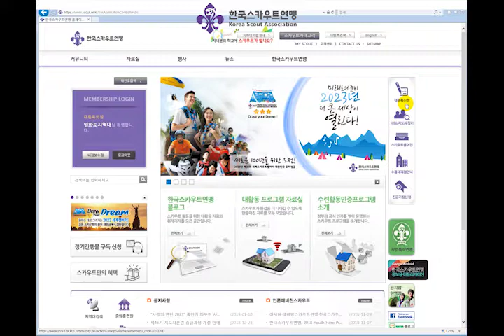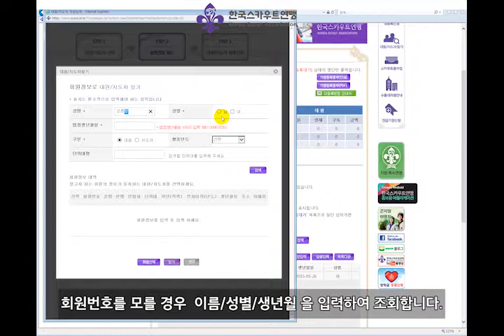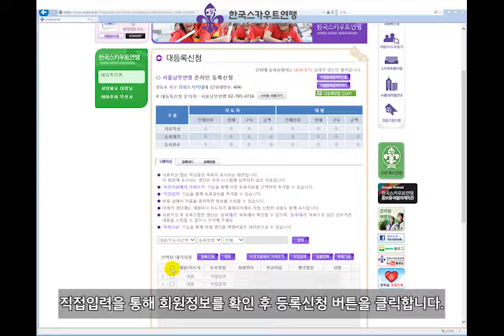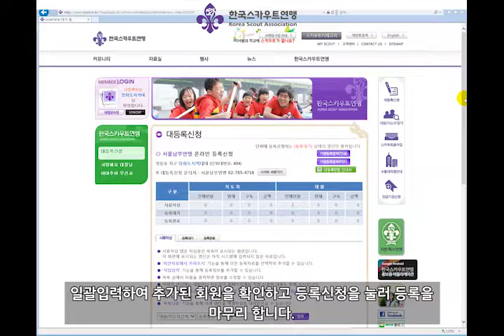한국스카우트연맹 대등록 방법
한국스카우트연맹 대등록 교육영상입니다.